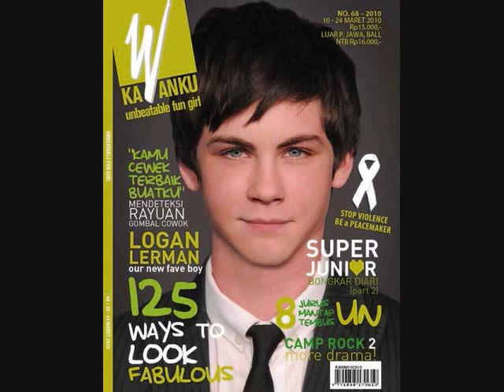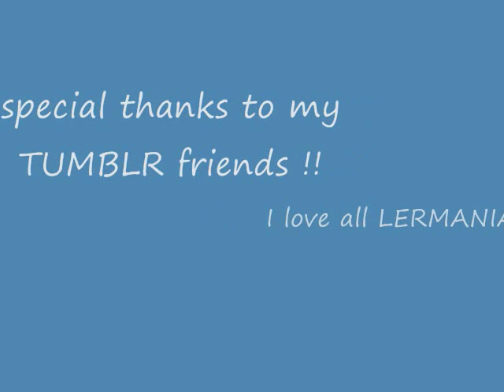Logan Wade Lerman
I made this movie slide show for Logan Lerman :) -- I love all my fellow Lermaniacs :)